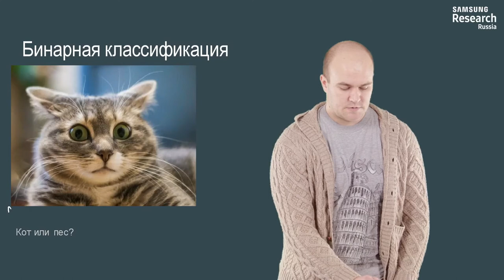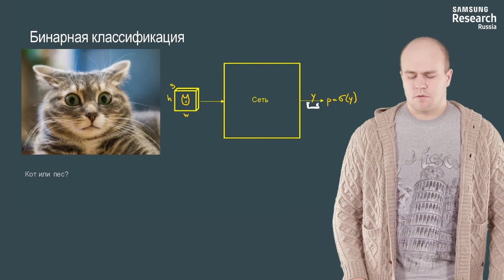Нейронные сети и компьютерное зрение - 47 урок. Бинарная классификация. Бинарная кросс-энтропия.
Автор: Михаил Романов, Игорь Слинько, Николай Капырин

Задание для закрепления:

На выходе сети вы видите сигмоиду. А можно ли обойтись без неё?

Выберите один вариант из списка:

* Можно, но придется масштабировать решение между 0 и 100%

* Нельзя; у нас данные имеют метки 0 и 1, потому выход сети должен быть между 0 и 1

* Нельзя; такая сеть никогда не научится

* Можно; но тогда сеть будет дольше обучаться: придется ориентироваться в пространстве решений бесконечного размера, а не в интервале [0...1]